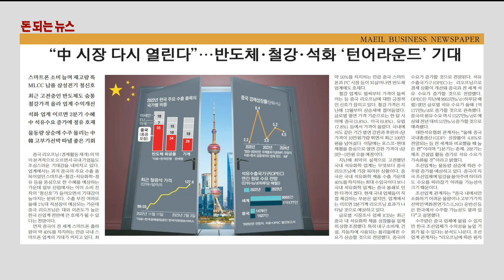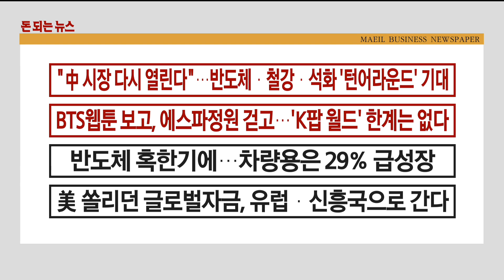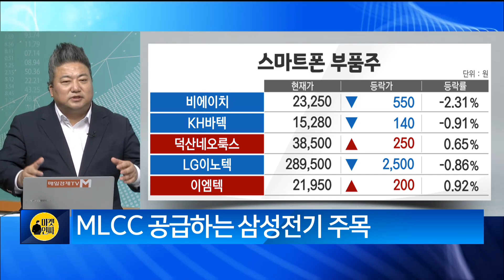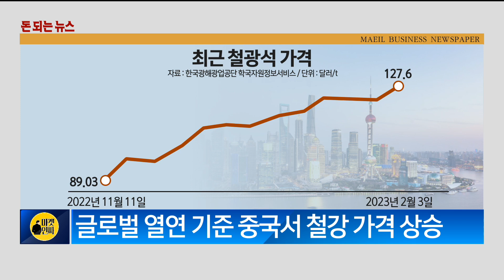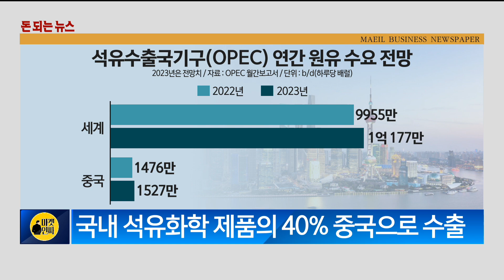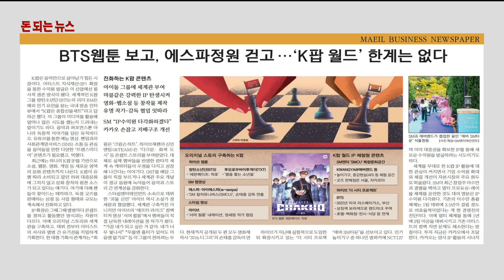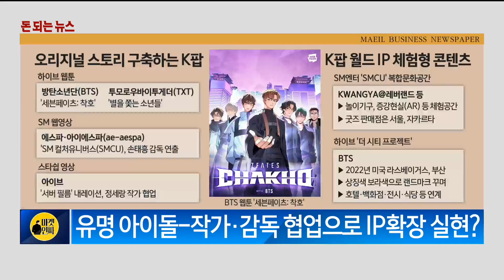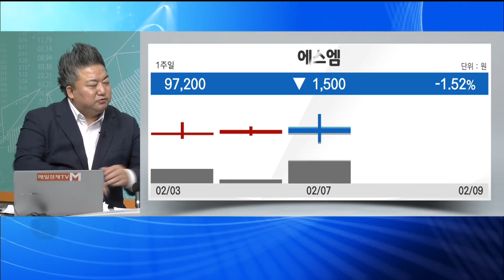[돈 되는 뉴스]“中시장 다시 열린다”···반도체·철강·석화 ‘턴어라운드’ 기대배종찬 인사이트K연구소 소장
[돈 되는 뉴스]
“中시장 다시 열린다”···반도체·철강·석화 ‘턴어라운드’ 기대
배종찬 인사이트K연구소 소장